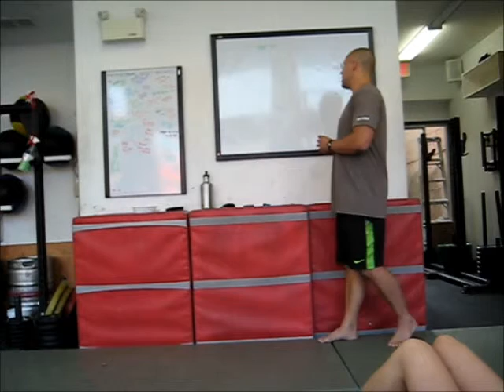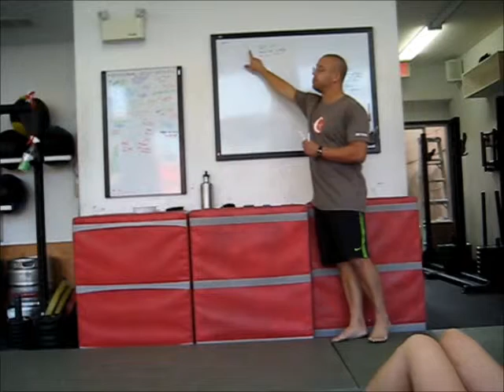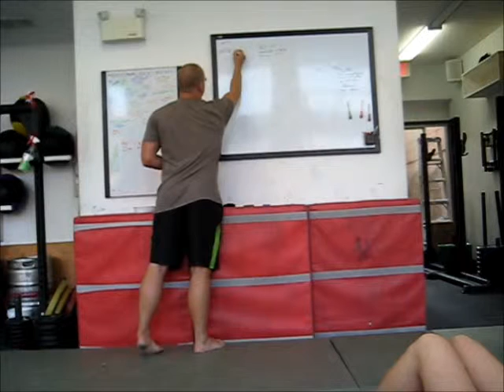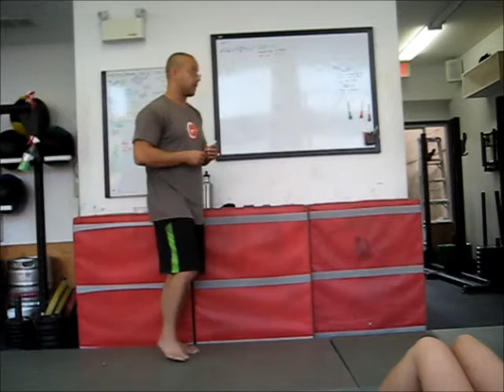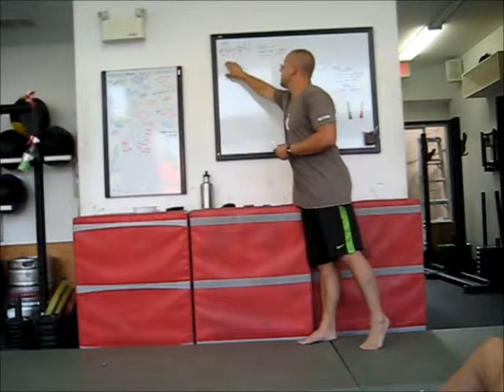Nutrition Talk 3 Part 1